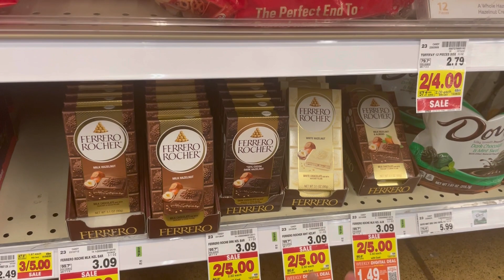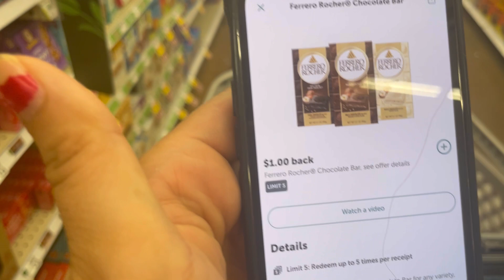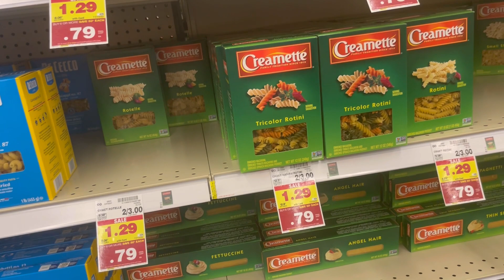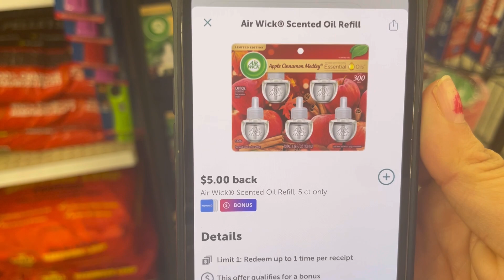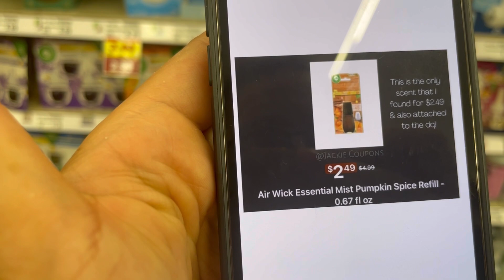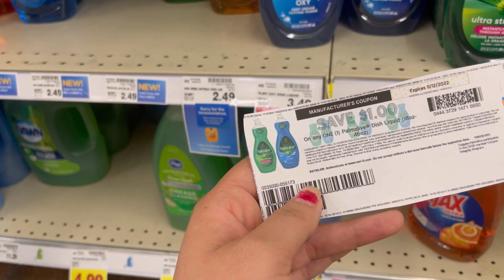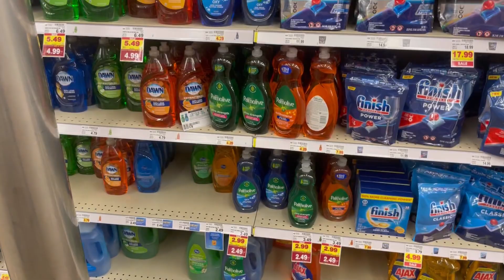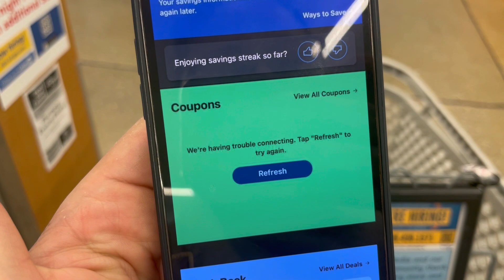🚨Arrasemos con estos productos por centavos || sin cupones de papel 🤯